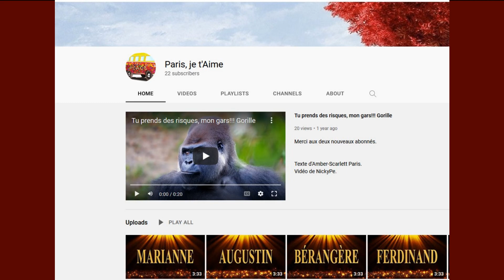🎂 JOYEUX ANNIVERSAIRE PETIT CHOU 🎈- Version Années 80 -